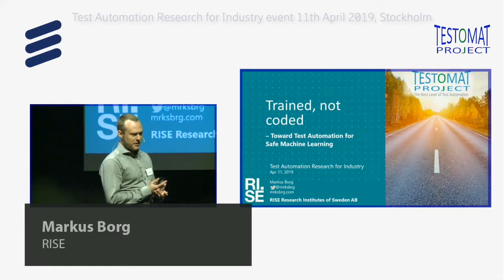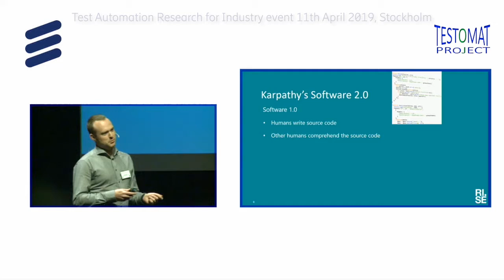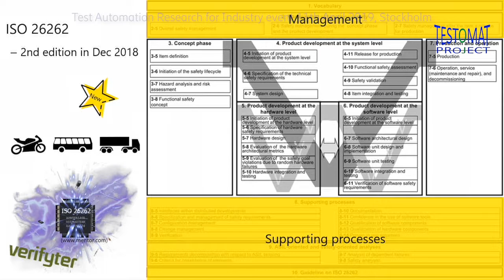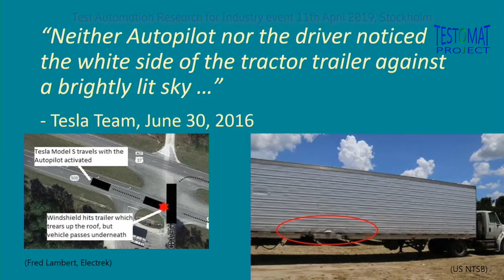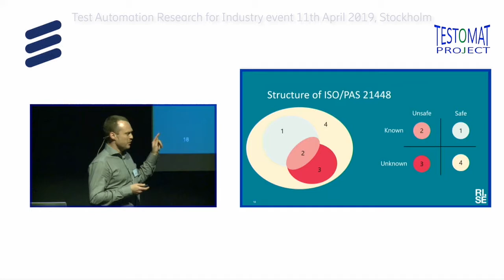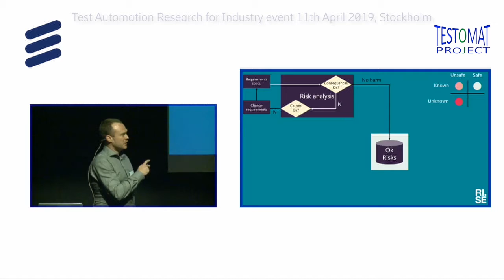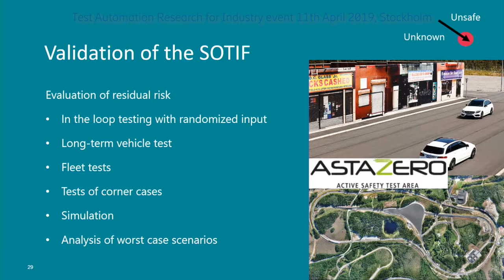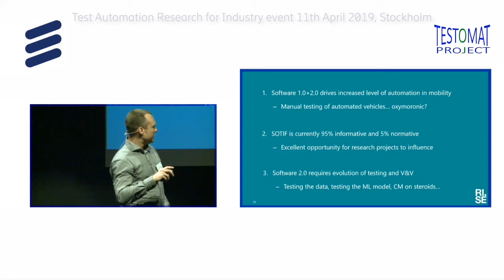Trained, not coded – Toward Test Automation for Safe Machine Learning - Markus Borg, RISE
Markus Borg from Reasearch Institute of Sweden (RISE), speaks on test automation for safe machine learning at TARI event.

TARI (Test Automation Research for Industry) event was held on 11th April 2019 at Ericsson Group HQ in Kista, Stockholm.

The event consisted of presentations as well as educational sessions with topics covering latest research in test automation and business case development.  Operational best practices were shared and we even facilitated technical deep dives.

This successful event provided an opportunity for researchers and industry representatives and experts to collaborate and discuss with a focus on how latest test automation research can transform the current software development state.